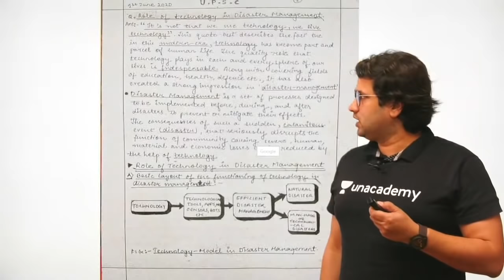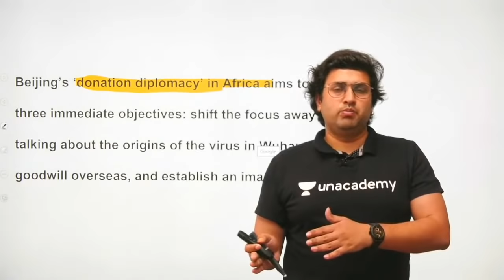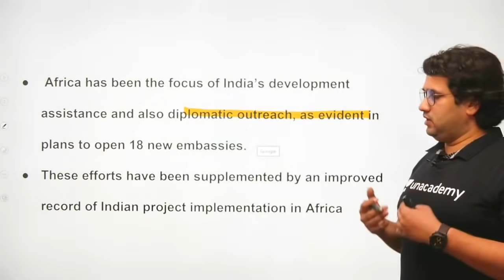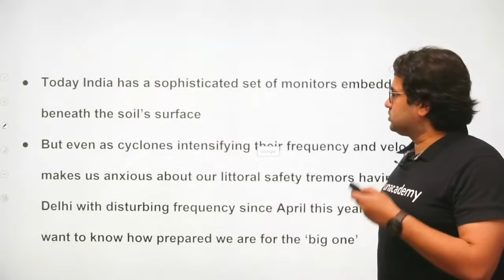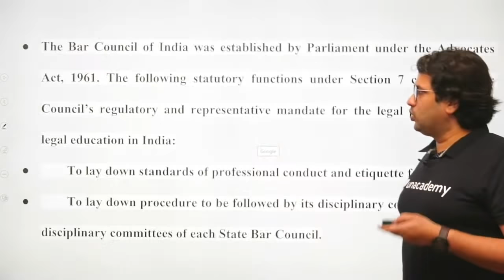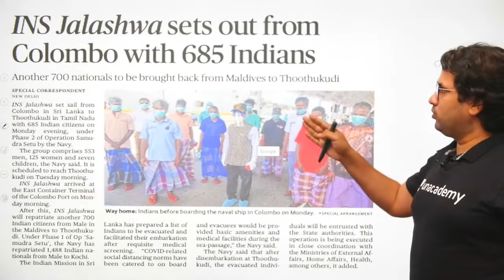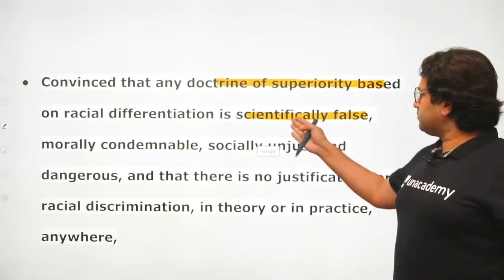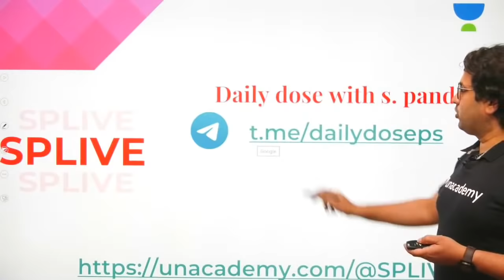2-June-2020 | The Hindu Newspaper Analysis | Current Affairs for UPSC CSE/IAS | Saurabh Pandey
2 June 2020 - (हिन्दू अखबार) Hindu Newspaper Analysis in Hindi (UPSC/IAS). The Hindu Daily Current Affairs and  Newspaper Analysis covering important articles and editorials in the required depth mainly for UPSC/IAS Exams Preparation and General Studies for all competitive examinations. In this video lecture, Saurabh Pandey brings you the 2nd June News Analysis. It also includes 2nd June current affairs. The aspirants are advised to watch the entire video lecture for better understanding.

Unacademy Subscription Benefits:

1. Learn from your favorite teacher
2. Dedicated DOUBT sessions
3. One Subscription, Unlimited Access
4. Real-time interaction with Teachers
5. You can ask doubts in the live class
6. Limited students
7. Download the videos & watch offline